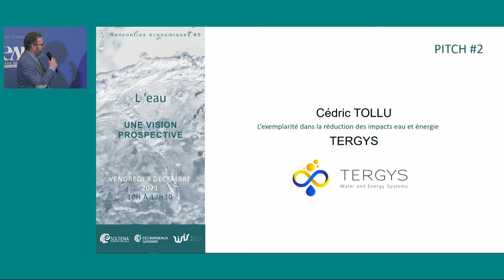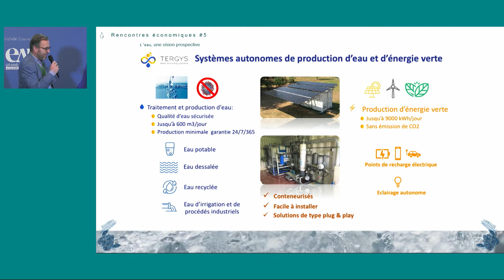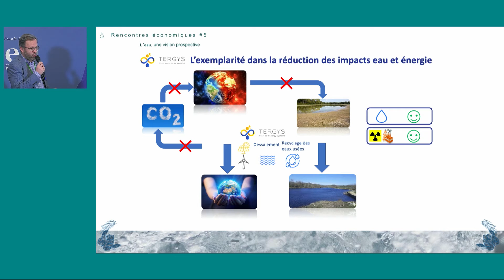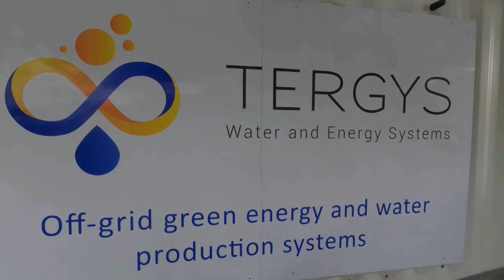[PITCH SOLUTION#2] Tergys - Rencontre économique - L'eau, une vision prospective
🌞 Le World Impact Summit - Sommet international des solutions pour la planète s'est tenu au Palais de la Bourse, au cœur de Bordeaux, pour sa 4ème édition ! 🌞

L'ambition de cette édition 2021 : Fédérer pendant 2 jours, 5 000 grands acteurs de la transition écologique et environnementale, publics et privés, collectifs, investisseurs et 300 innovateurs qui s’engagent pour la planète. 🌍

🌱 Durant ces deux journées se sont succédées interventions inspirantes, ateliers techniques et débats thématiques, structurées autour de 4 thèmes : objectif zéro carbone, économie circulaire, plan de relance et nature et biodiversité.

Ces thèmes étaient connectés entre eux grâce à la grande cause de l'édition 2021 : L’eau. 💧

💡 Atelier : Pitch #2 : L’exemplarité dans la réduction des impacts eau et énergie

En partenariat avec SOLTENA (Le réseau des Solutions pour la Transition Ecologique en Nouvelle Aquitaine) & la CCI Bordeaux Gironde.

🎙 Modération : Julia Zimmerlich, Journaliste
Intervenant
🗣️Cédric TOLLU, Tergys

Contenu de l'Agora eau, co-organisé en partenariat avec l'Agence de l'eau Adour Garonne